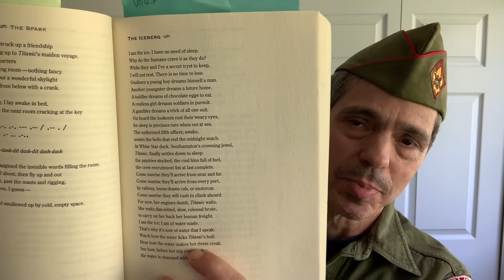MaPoMo, Day 14: A poem to celebrate Titanic Remembrance Day.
MaPoMo, Day 14: A poem to celebrate Titanic Remembrance Day. A poem in iambic pentameter in the voice of the Iceberg! @allanwolf100